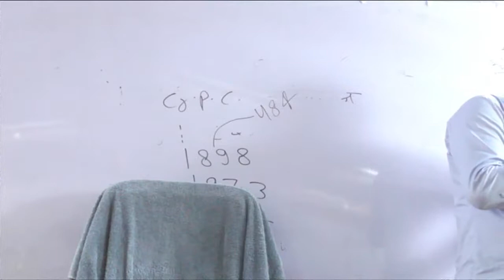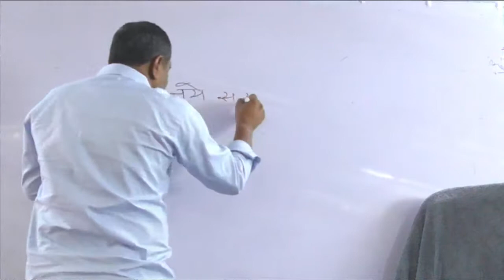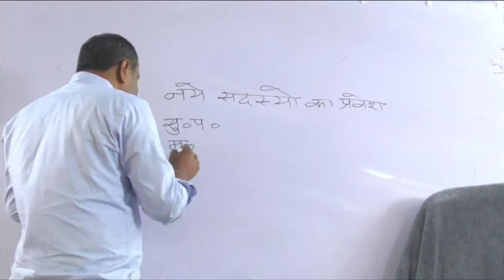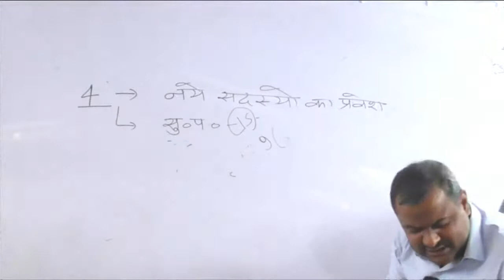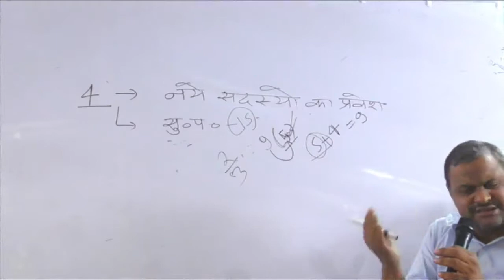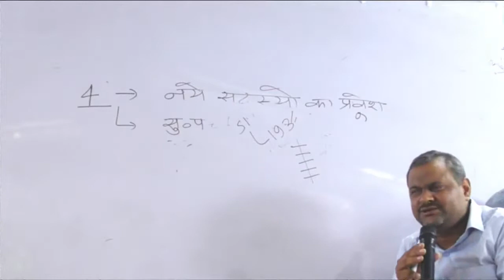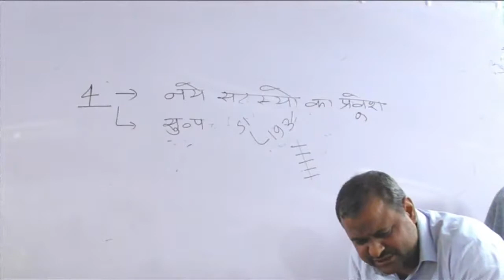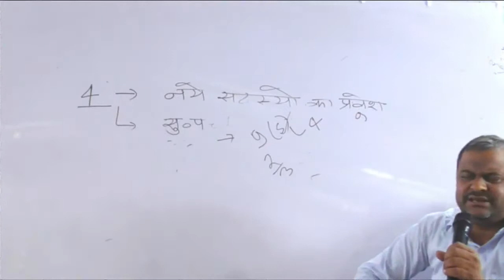International Organization - Class 11/1 For PCS - J / HJS / IAS / PCS / APO / By Manoj Pandey Sir